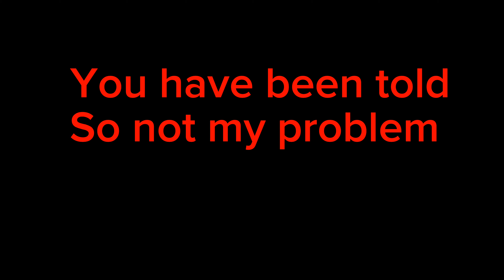LT MOVIE:Halloween Hunt